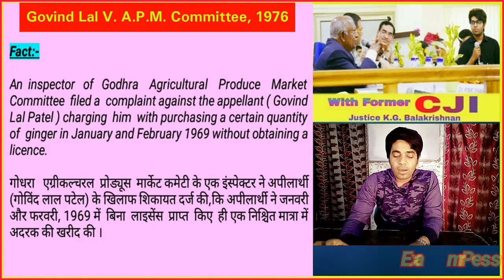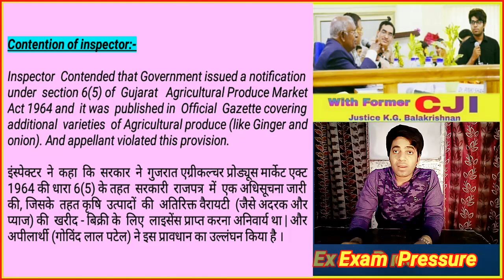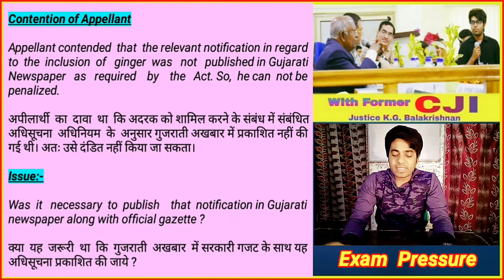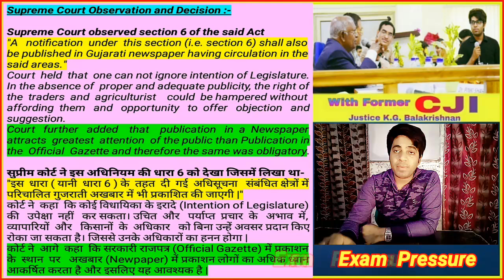Govind Lal V. A.P.M. Committee, 1976 | Delegated Legislation | Administrative Law | Exam Pressure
:::::::::::::::::::::::::(T&C Apply)::::::::::::::::::::::
For 4th semester & Judicial Exam point of view |
Aasim Yezdani |
Exam Pressure |